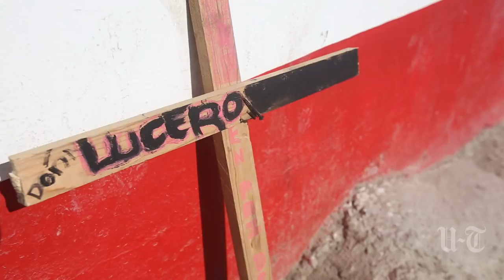A Week in Tijuana Homicide | San Diego Union-Tribune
There have been more than 1,025 homicide victims in Tijuana, Baja California so far this year. The sum surpasses last year’s total of 910, which had set a record for this city. We look at a week of death.